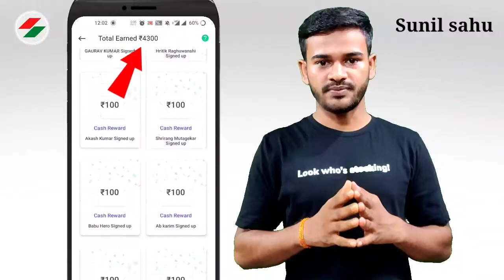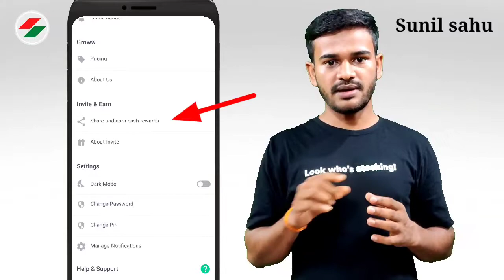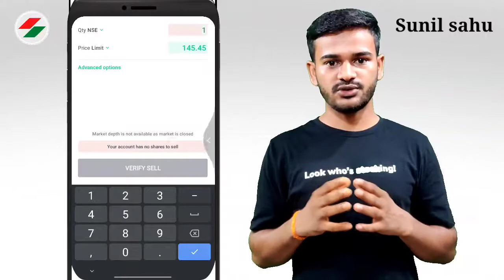groww refer and earn money | invite and earn money | refer & earn unlimited | groww app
App Discrimination:-
Earn your ₹100 reward straight to your Groww Balance to start investing by activating your account using above link 👆

title:-
groww refer and earn money | invite and earn money | refer & earn unlimited | groww app refer & earn full process step by step explain in hindi by Sunil sahu 2021.

दोस्तों आप सभी इस वीडियो को कहीं पर भी यूज कर सकते हैं चाहे तो आप अपने ही यूट्यूब चैनल पर इस वीडियो को डाउनलोड करके अपलोड कर सकते हैं इसमें कोई भी कॉपीराइट नहीं आएगा क्योंकि इस वीडियो को मैंने इस वीडियो का License Creative common video में करके अपलोड किया है।